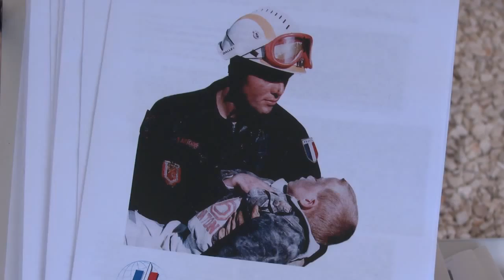UIISC7, Journées portes ouvertes 21013 Le Recrutement